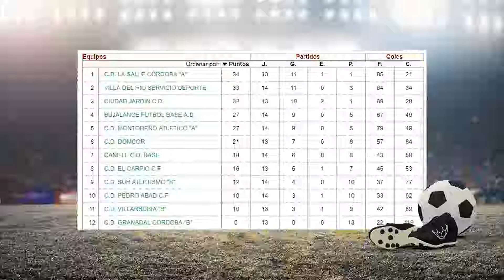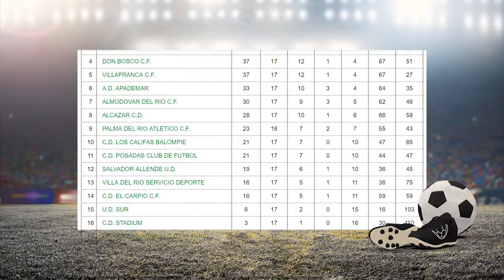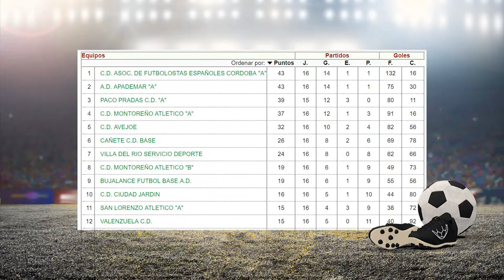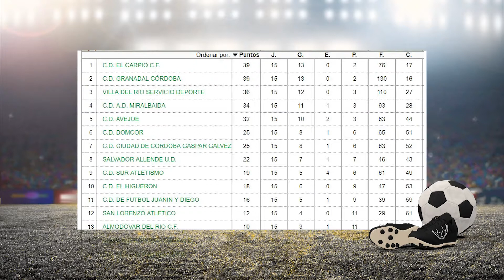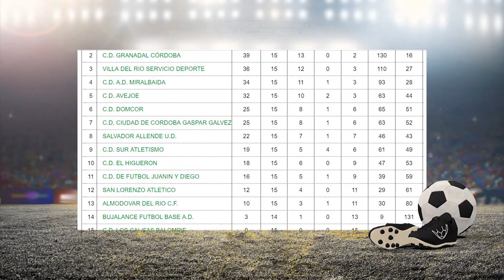La Cantera 31 ene 2019 parte 03